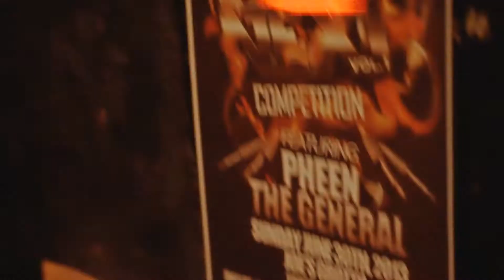POMD Underground Railroad showcase